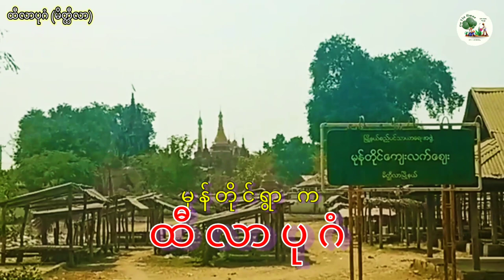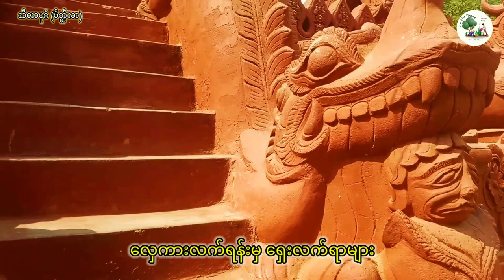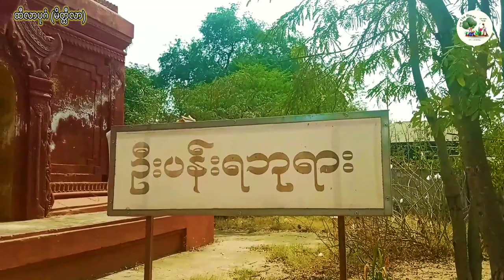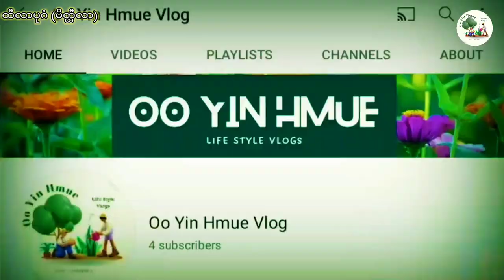မိတ္ထီလာရောက်ပြီး ထီလာပုဂံကို မရောက်ရင် မပြည့်စုံဘူး (Meiktila)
I travelled to Hti Lar Bagan or Mone Tine Pagoda at Meiktila township.

မန္တလေးတိုင်း မိတ္ထီလာမြို့နယ် မုန်တိုင်ရွာမှာ ​ရှေးဘုရင်ခေတ်ကတည်းက တည်ထားကိုးကွယ်ခဲ့သော ဘုရားစေတီတော်များရှိပါတယ်။ ၄င်းဘုရားစေတီတော်များရဲ့ ပုံသဏ္ဍာန်ဟာ ပုဂံမြို့တွင်ရှိသောဘုရားစေတီများနှင့် တူနေပြီး တစ်နေရာတည်းတွင် စုပြီးတည်ရှိနေပါတယ်။ အဲ့ဒီနေရာကို အရင်က မုန်တိုင်ဘုရားစုလို့ပဲ မုန်တိုင်ရွာနီးနားစပ်တွေက ခေါ်ခဲ့ကြပြီး အခုချိန်မှာတော့ ''ထီလာပုဂံ'' ဟုပြောင်းလဲခေါ်လာခဲ့ကြပါတယ်။

အခုချိန်မှာတော့ ဘုရားဖူးလာသူများ မိသားစုများ သူငယ်ချင်းများ စုပေါင်းပြီး အပျော်အလည်အပတ်လာကြသလို မင်္ဂလာဆောင် pre-wedding ရိုက်ဖို့လာကြသူတွေလည်း အတော်များများလာကြပါတယ်

အေးချမ်းတယ်
ရှုခင်းတွေလှတယ်
ဘုရားကြီးတွေက သပ္ပါယ်လှတယ်
အေးအေးဆေးဆေး အနားယူ စားသောက်ပြီး သွားလာလည်ပတ်လို့ကောင်းတယ်